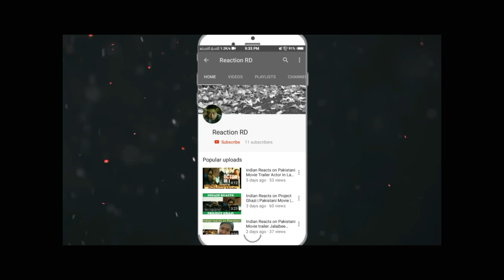Indian Reacts To Pakistan Navy Song Yeh Mera Ghar Hay Yaad Rakho | Reaction RD